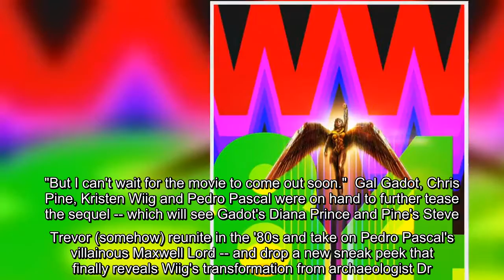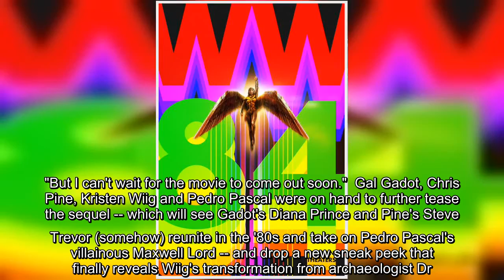Plus, a special DC FanDome cameo by the original WW herself, Lynda Carter.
To quote a certain TV series' theme song: "Wonder Woman, all the world's waiting for you and the wonders you can do." As anticipation for Wonder Woman 1984 hits a fever pitch -- following multiple release delays -- director Patty Jenkins and her cast dropped by Saturday's DC FanDome to keep fans sufficiently hyped. "I really think the movie is so great on the big screen," Jenkins said of postponing the release to ensure a theatrical release. "But I can't wait for the movie to come out soon."  Gal Gadot, Chris Pine, Kristen Wiig and Pedro Pascal were on hand to further tease the sequel -- which will see Gadot's Diana Prince and Pine's Steve Trevor (somehow) reunite in the '80s and take on Pedro Pascal's villainous Maxwell Lord -- and drop a new sneak peek that finally reveals Wiig's transformation from archaeologist Dr. Barbara Ann Minerva into The Cheetah. Viva la digital fur technology! In addition to the trailer drop (watch above), the WW84 panel included a surprise appearance by th ...